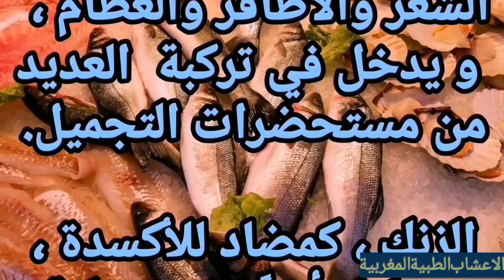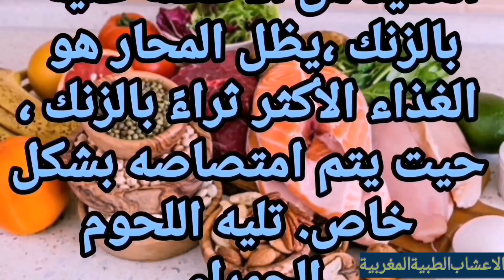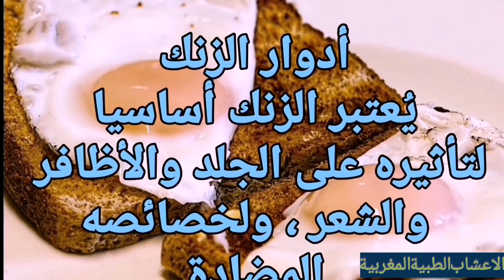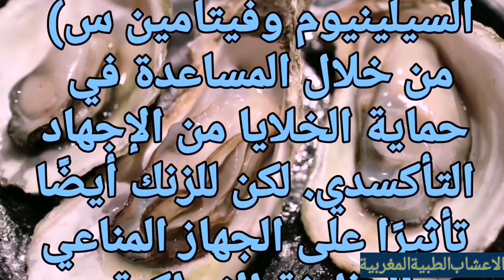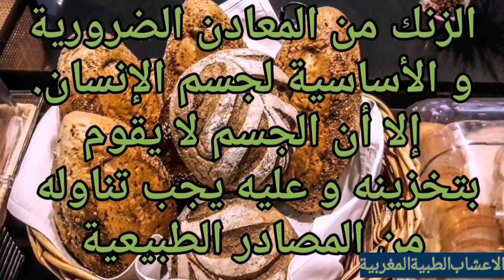فوائد الزنك و علاقته بالصحة و الأغذية الغنية به و احتياجات الجسم منه. les bienfaits du zinc et dose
الفيديو يحتوي على فوائد الزنك للشعر و البشرة وكل ما يتعلق بالزنك، تعريفه فوائده و الأغذية الغنية به و الدور الذي يلعبه في الجسم  ومع الاحتياجات اليومية لكل شخص. حيت ان الزنك يساعد على الانتصاب و يزيد من الخصوبة.